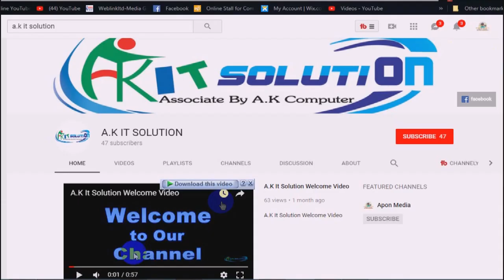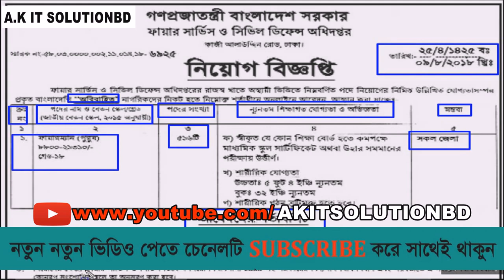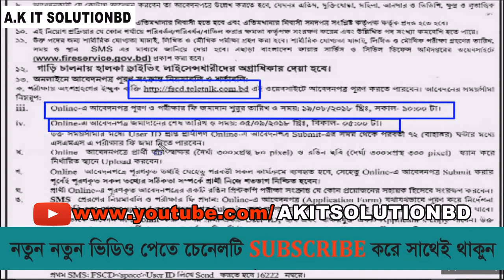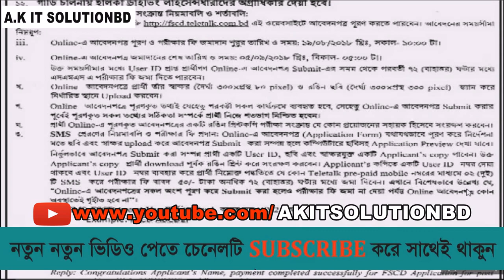BD Job Circular _ Bangladesh Fire Service Job Circular 2018/A.K IT SOLUTION BD